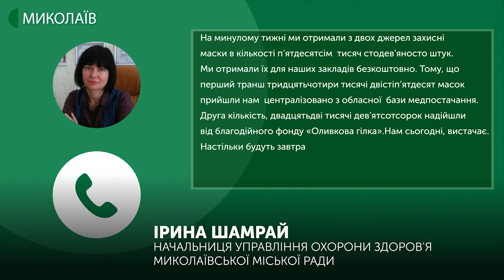Коли в аптеках Миколаєва продаватимуть медичні маски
Восьмий день карантину. Чи поступили в продаж до аптек Миколаєва медичні маски?